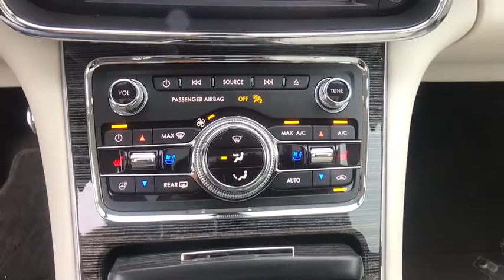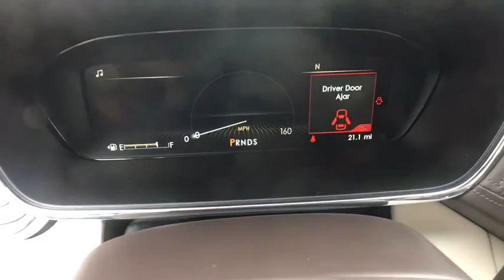2019 LINCOLN Continental Chantilly, Leesburg, Sterling, Manassas, Warrenton, VA L95031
New 2019 LINCOLN Continental available in Chantilly, Virginia at Ted Britt Ford Lincoln. Servicing the Leesburg, Sterling, Manassas, Warrenton, VA area.
2019 LINCOLN Continental Black Label - Stock#: L95031 - VIN#: 1LN6L9BC1K5609094